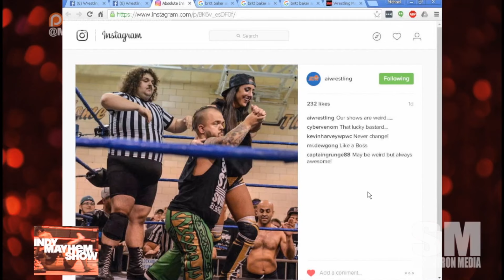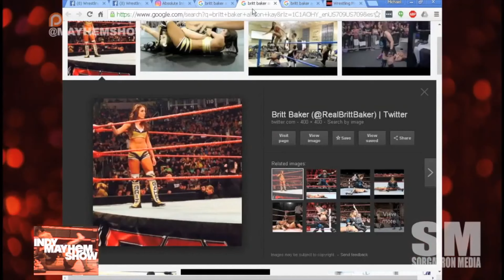IndyWrestling.us Showcase on Grind City Episode 42 - Britt Baker - Matt Conard vs Tony Johnson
Jami Jameson vs Elijah Dean
Prospect Pro Wrestling - December 2019

Vintage Interview: AEW’s Britt Baker before she was a star!

Tony Johnson vs Matt Conard
RYSE: May 5, 2018